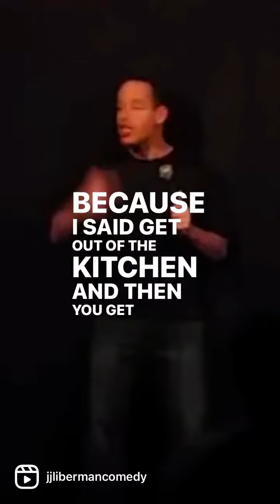Comedian vs feminist. NYC show-May 25 10pm at Brooklyn comedy club tix